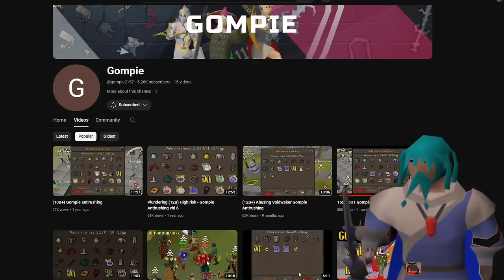THEY TRIED LURING US... Little did They know we were Luring Them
New year, same old sike. PKing all over the wilderness and anti luring the sneaky teams in runescape. From 50 ports, to fally park, to the chaos altar and rev caves, this vid has what you need.